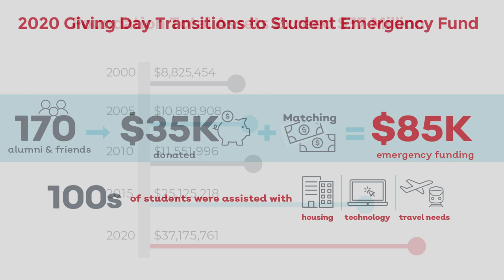Holiday Greetings from Minot State University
2020 has been a challenging year, however with your help we've had many successes during the past 12 months.